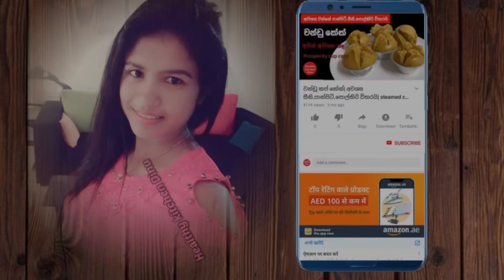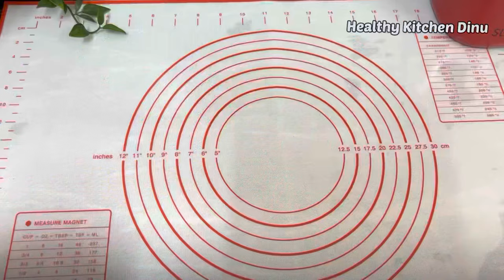විනාඩි 5 න් ලස්සන ලොලිපොප්|අවශ්‍ය සීනි විතරයි | අච්චු ඕනත් නෑ| easy Lollipops recipe sinhala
බබාලා ආසම ලොලිපොප් ගෙදරදිම පිරිසිදුවට හාදලා දෙමු.

🍭Ingredients
110g sugar
50g liquid glucose
20ml water
(If you want add any 1/8 tsp food essence or 1/4 tbsp food syrup )

🍭 අවශ්‍ය ද්‍රව්‍ය
සීනි 110g
ග්ලූකෝස් 50g (අවශ්‍ය ම නෑ)
වතුර 20ml
 (අවශ්‍ය නම් පමණක් පළතුරු සිරප් මේස හැදි 1/4 හෝ ඕනෑම එසෙන්ස් වර්ගයක් තේ හැදි 1/8 එකතු කරන්න. )

🍭සීනි මිශ්‍රණය ලිපෙන් ගත්තු ගමන් හයි වුනෝත් වතුර මේස හැන්දක් දෙකක්  දාලා නැවත රත්කරන්න,

🍭කල් තැබීමට  අවශ්‍ය නම් අනිවාර්යයෙන්ම හොදින් එකෙන් එක කවර් කරන්න.

100%විස්වාසයෙන් නිවැරැදිම රෙසිපි ඔබ වෙත ගෙන ඒන  Healthy Kitchen dinu , යූටියුබ් චැනල් එකේ බබාලට වගේම කාටත්, ගැලපෙන කෑම වර්ග වගේම ඕනම කෙනෙක්ට වරදින්නේ නැතිව හරිම ලේසියෙන් කෑම හදාගන්න විදිය තියෙනවා  ,ඉතින් මේ රෙසිපි හදලා පවුලේ අයත් එක්ක ආදරෙන් රසවිදලා ,
      ඔබගේ අදහස් යෝජනා අපිත් එක්ක බෙදාගන්න.

by chef dinu
Healthy kitchen Dinu

Lollipops
Home Made Lollipop 🍭 Recipe in sinhala
Isomalt lollipops
🍭 Recipe sinhala
Babata kema,easy sweet recipe , popsicles recipe, without isomalt lollipop recipe
Without mold lollipop recipe